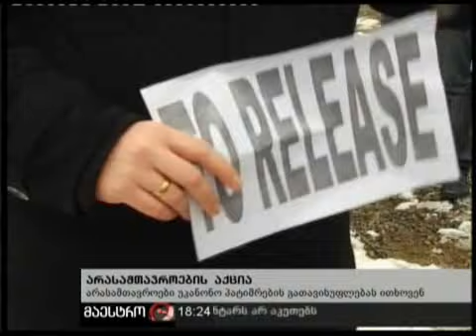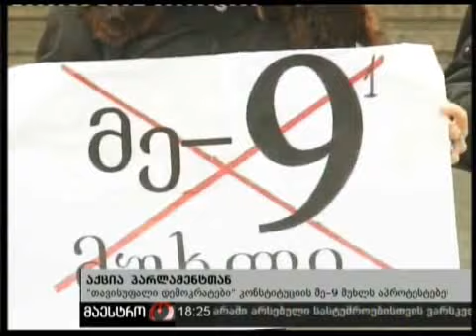(18:00) 21/02/11 არასამთავრობოების აქცია